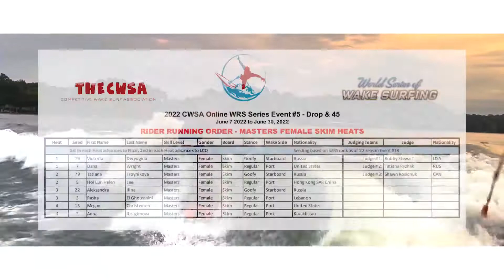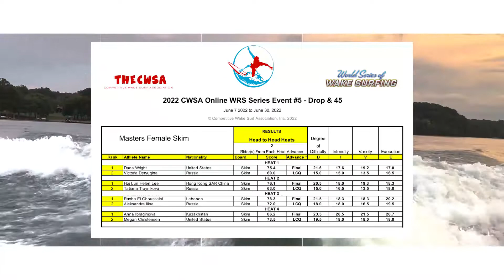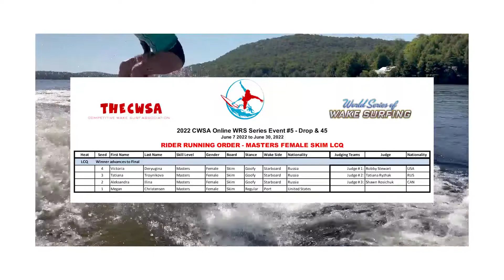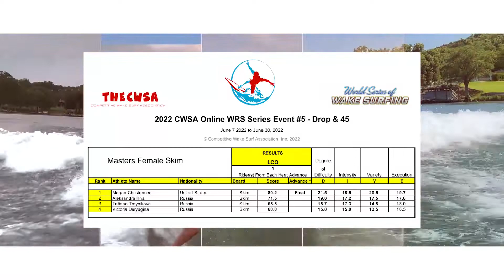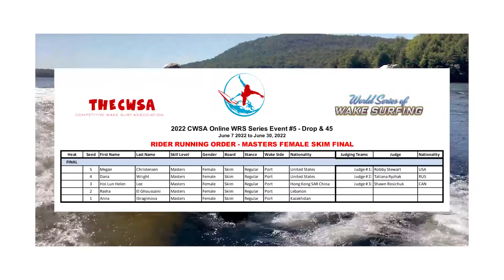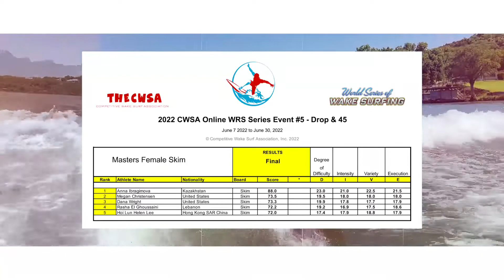2022 Online WRS Series Event #5 Masters Female Skim LCQ